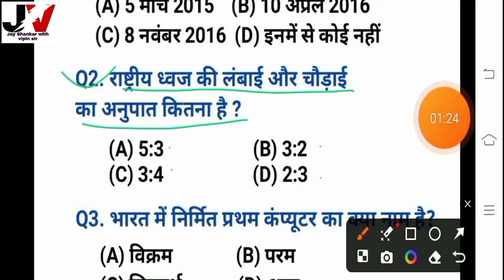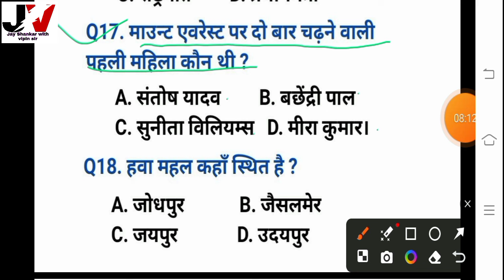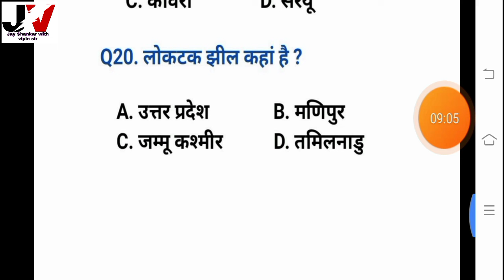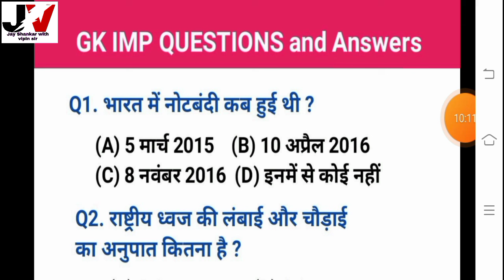GK | General knowledge | Important gk questions and answers for competitive exam | most gk question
जनरल नॉलेज | General knowledge | General knowledge quiz | gk | GK